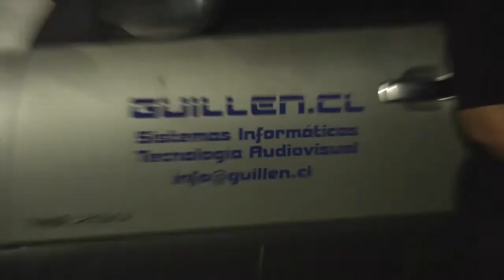Birthday Fest 2014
Este Sábado 18 de Octubre, Shell Panamericana Norte 22:00 Hrs.